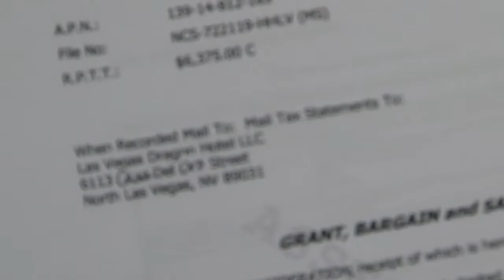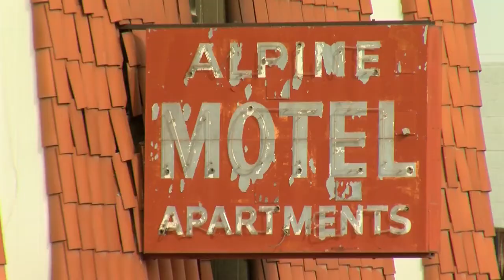Residents of other motels raise concerns on other properties associated with Alpine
As family members continue to mourn following one of the city's deadliest fires, former residents tell News 3, they had issues with conditions inside the property.

"They will not fix an AC OR heater, there's no insulation, so you wake up freezing," said former tenant Sara Rachael when News 3 interviewed her last Saturday.

Other former tenants like Rachael claim there was a lack of heating, a bolted back door, and not a single fire alarm going off that morning.